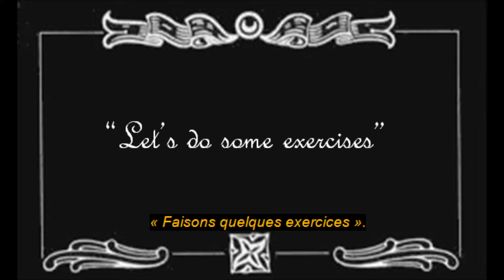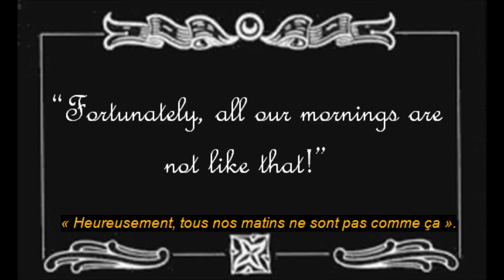As Chaplin "The morning"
If you like Charlie Chaplin, this video is for you
I had got an idea in my mind to make a short film like chaplin's movies so i did it.
And like him, i did everything.
So, I hope you'll like it...

By: Eman PLAG

Si vous aimez mes vidéos, vous pouvez me soutenir ici à l'aide d'une simple pub: